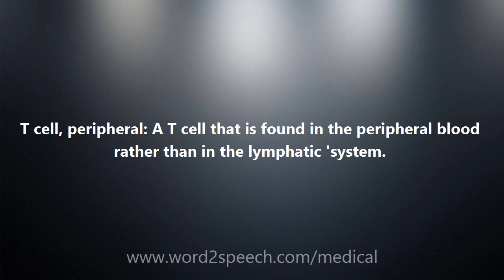T cell, peripheral - Medical Meaning and Pronunciation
Title: T cell, peripheral

T cell, peripheral: A T cell that is found in the peripheral blood rather than in the lymphatic 'system.